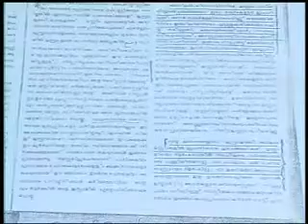Sunnath Jama-ath KKM Sa-adi 3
SUNNATH JAMA-ATH a speech by KKM SA-ADI Directed by Risala Study Circle Dubai Zonal Committee